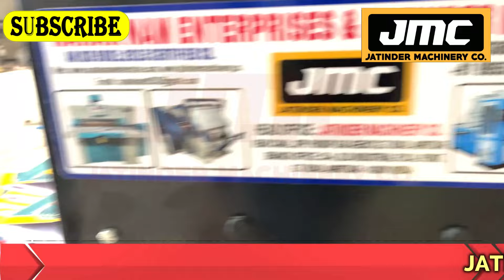घर बैठे रोज कमाओ ₹3000/- 😍❤️🔥 | New Business ideas 2024 | Small Business Ideas 2024